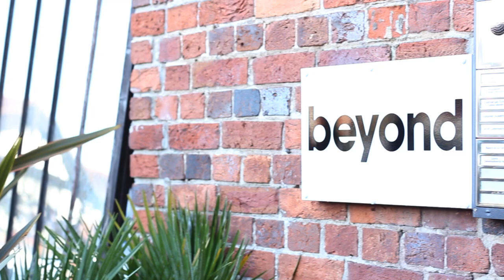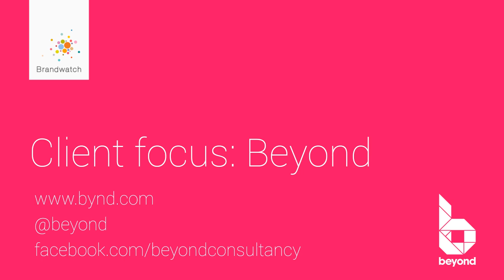Client Interviews - Beyond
Beyond have been using Brandwatch for their social media monitoring needs for over 2 years and to help numerous clients, including TomTom and television and radio broadcast service Harris Broadcast.

Here, planner Hollie Bedwell tells us all about the practical ways in which using Brandwatch helps them and their clients.